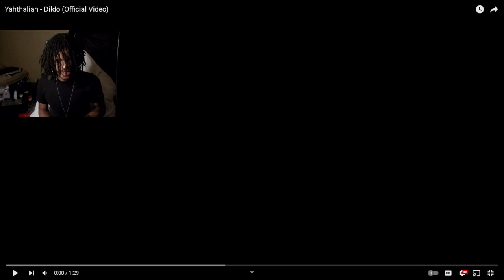The NY Drill Scene Is TOAST 😭 | Yahthaliah - Dildo (Official Video) REACTION | AGE RESTRICTED